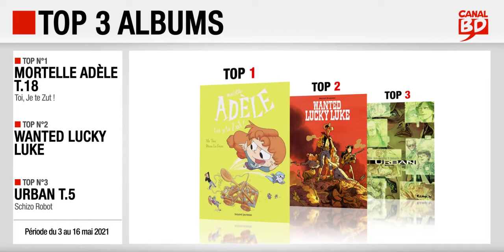03 au 16/05/2021 : Top des ventes "albums" chez les libraires Canal BD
Top 3 des meilleures ventes d'albums de bande dessinée, enregistré chez les libraires du Réseau Canal BD, entre le 3 et 16 mai 2021 :
- Top 1 : Mortelle Adèle T.18, Toi, Je te Zut !, de Mr Tan & Le Feyer (ed. BAYARD JEUNESSE)
- Top 2 : Wanted Lucky Luke, de Bonhomme (ed. LUCKY COMICS)
- Top 3 : Urban T.5, Schizo Robot, de Brunschwig & Ricci (ed. FUTUROPOLIS)